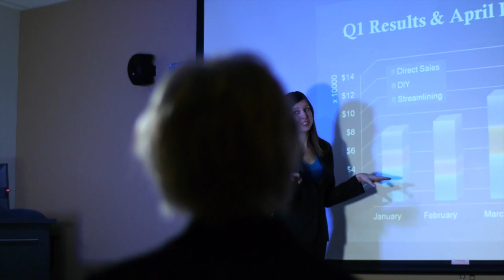"Regret": An April Fools' obsession (DIY light test film) featuring Blue Scholars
A test film for Griffin's new DIY video light, "Regret" is a cautionary tale: Don't mix an April Fools' Day office prank with a viral dance video! Featuring a superb soundtrack by Blue Scholars, this original short film is an entry in their Cinemetropolis Short Film Contest, plus Film Fights' April 2012 competition.

from April 3--15

Musical tracks: "Seijun Suzuki," "Anna Karina" and "Fin," each off Blue Scholars' "Cinemetropolis" album. Used with permission from the artist (for their video contest). Blue Scholars on YouTube